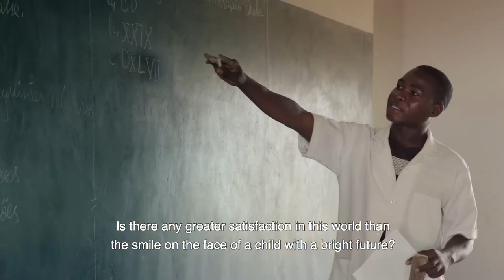Gorongosa - Celebrating 60 Years as a National Park!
We’re 60 years young today. To help us celebrate, the Gorongosa Project and its partners plan to build 60 new primary schools over the next decade.
Hoje comemoramos os 60 Anos do principal Parque Nacional de Moçambique! Como presente especial, o Projecto da Gorongosa e os seus parceiros planeiam construir 60 novas escolas primárias nos distritos que circundam o Parque.